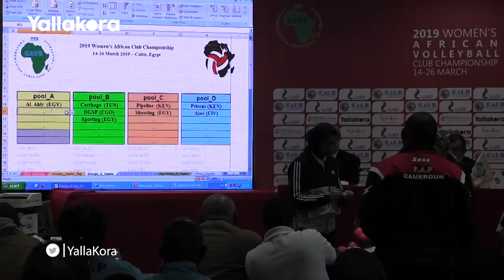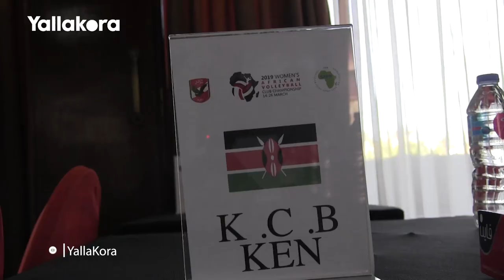رؤوف عبدالقادر يتحدث عن "فريق الذهب" ورسالته لجماهير الأهلي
تقرير: أيمن جيلبرتو - ريهام حمدي
  تصوير: عبد الرحمن علاء
 مونتاج:  محمد طارق